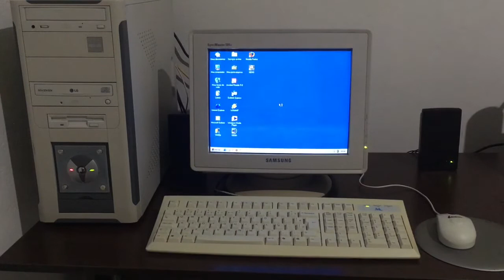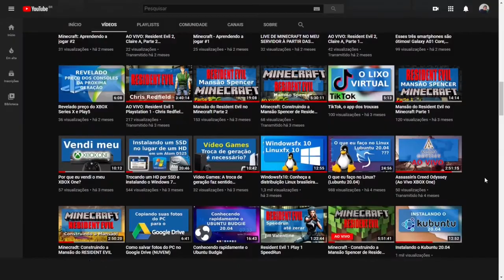Computador antigo iniciando Windows Me em 2021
O Windows Millennium Edition, ou Windows ME, é um sistema operacional de interface gráfica desenvolvido pela Microsoft, lançado em 14 de Setembro de 2000. Foi o último sistema operacional da família Windows 9x, que rodam em cima do MS-DOS.

Acompanhe sua inicialização em um computador antigo, em 21/02/2021, com a seguinte configuração!

Placa mãe: Asus A7S266-VM/U2 (BIOS 2006)
Processador: AMD Athlon XP 2000+ 1250 MHz
Memória: 512 MB DDR
HD IDE: 40 GB Seagate
Leitor de CD/DVD
Monitor: Samsung SyncMaster591v